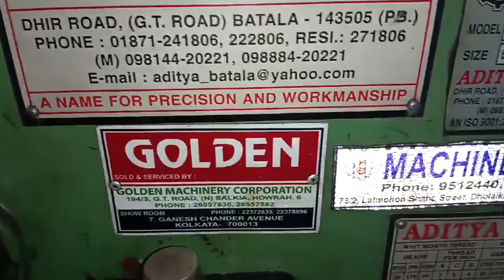লেদ মেশিন বিক্রি করা হবে সারে ছয় ফিট মেডিন ইন্ডিয়া বরিং পাঁচ ইনচি বিস্তারিত 01775554791